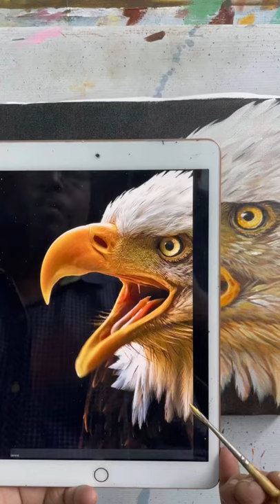Realistic bald eagle acrylic painting🎨